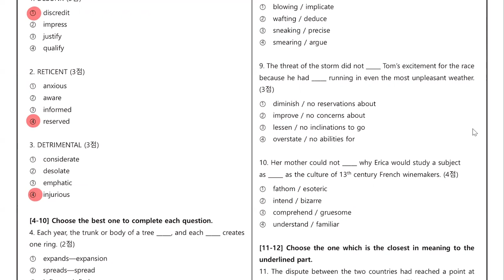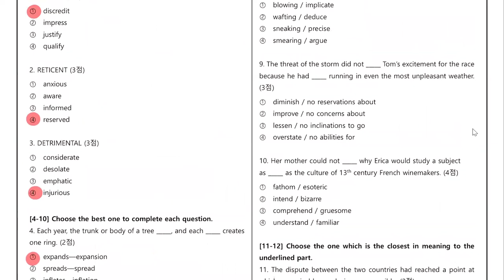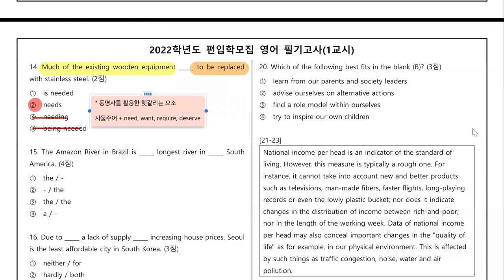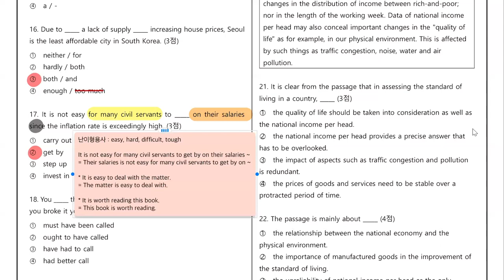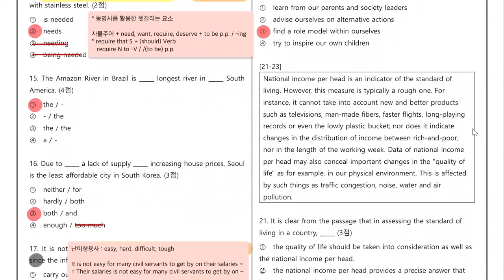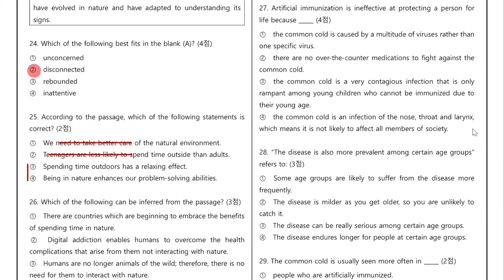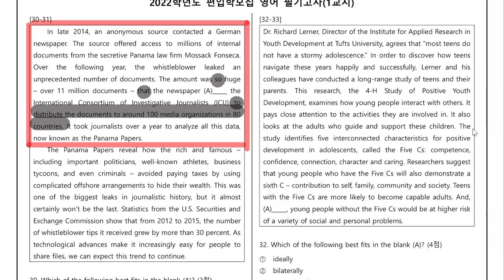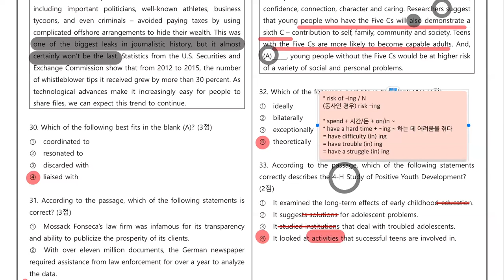2022 덕성여자대학교 편입영어 기출문제해설(1교시)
여기까지 오느라 고생 많았어. 우리 조금만 더 버티면 이제 끝난다.
2022. 마지막 결승선까지 완벽하게 마무리하기 위한 FINAL 관문.
각 학교별 정밀기출분석은 이음편입에서 시작하고 이음편입에서 끝낸다😎

정훈쌤의 각 학교별 학습매뉴얼🌟독해리뷰노트까지 모조리 내 것으로 만들고 가기. 약속💛

🍒 이런 학생에게 도움이 됩니다.
▣ 실전 감각을 극대화시키고자 하는 수험생
▣ 각 연도별 기출문제를 바탕으로 추후 시험에 어떻게 출제될지 예상하고 마지막 약점을 보완하여 고득점을 목표로 하는 수험생

🍒 강좌에 관하여 더욱 자세하게 소개하자면

2022 이음편입 최종 커리큘럼 기출분석 OPEN!
출제자가 어떻게 출제할 것이고 우리는 그에 따라 어떻게 대비하여야 할까

이번에도 마무리는 이음편입입니다.
마지막 커리큘럼, 기출분석 START